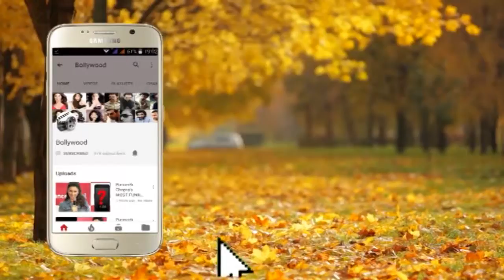Tiger Shroff at the Special Screening of Hrithik Roshan Starrer SUPER 30